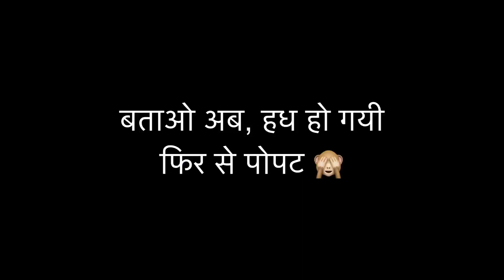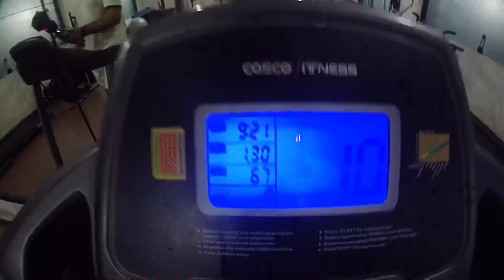Morning 7-11 Shops open due to strict lockdown at Navi Mumbai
Wanderer Ajinkya